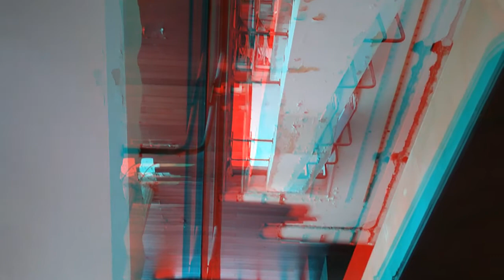Urbex: Kupari - zatoka umarłych hoteli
Urbex w japonkach wyraźnie dowodzi wyższości ducha nad materią.Entuzjastyczny  duch eksploracji pokonał logikę i kilka zdawałoby się zdroworozsądkowych zasad :) Pozdrawiam wszystkich uczestników widocznych na materiale :)